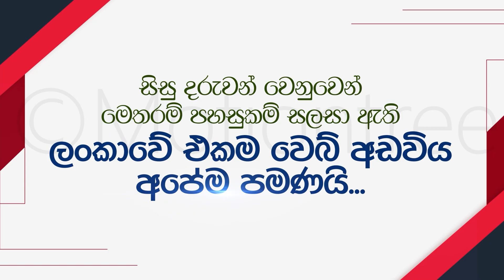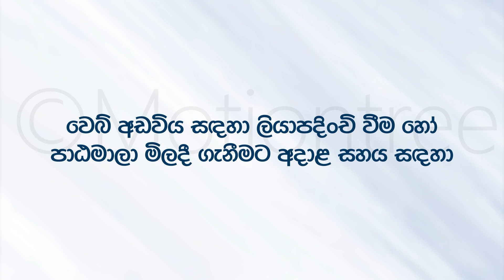Nayanajith Rathnayake_ Web Site Promotion Video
𝙈𝙊𝙏𝙄𝙊𝙉𝙏𝙍𝙀𝙀 𝙋𝙍𝙊𝘿𝙐𝘾𝙏𝙄𝙊𝙉𝙎 - 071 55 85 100

MotionTree Productions. Ⓒ 2019.